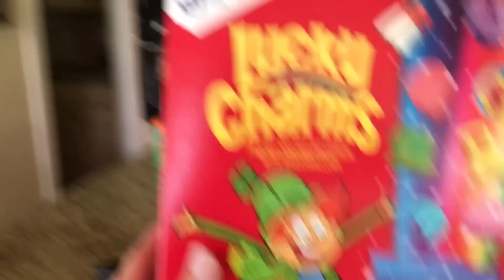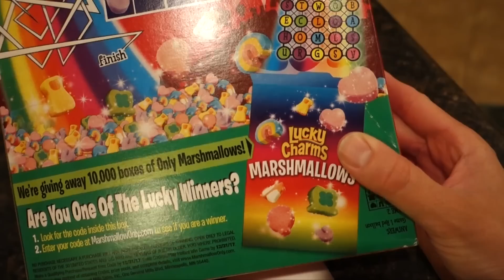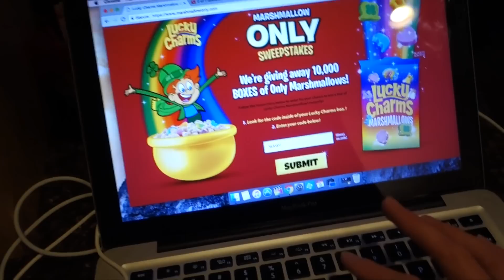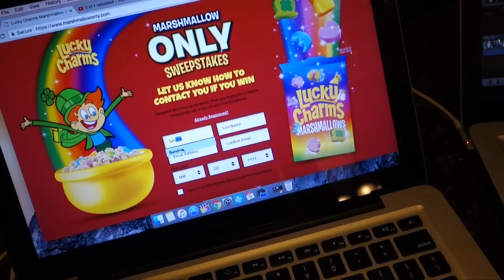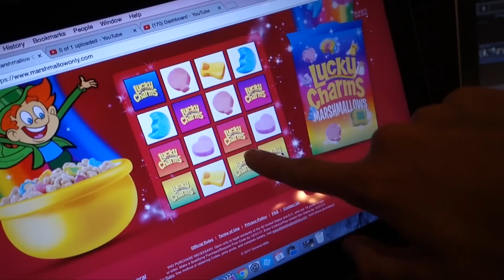LUCKY CHARMS Marshmallows Only Cereal Box Contest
Lucky Charms Marshmallows Only contest try and fail with DisneyCarToys kids Alex and Ava. The kids super want to win an entire cereal box filled only with Lucky Charms Marshmallows, it's basically a kids dream! We enter our code for two different cereal boxes and play the fun marshmallow matching game. Sandaroo Sandra also pushes cute Baby Adam in the weird swing / park playset.

❤ About Us ❤
Sandaroo is a family channel with more toy reviews, compilations, vlogs and more fun from DisneyCarToys.

Jojo Siwa Kid in a Candy Store Parody Behind the Scenes Baby Car Crash & Meeting The Ohana Adventure

Toddler Thinks She's the Baby! Sandaroo Family Eating Ice Cream at Bookstore and Jump on Trampoline